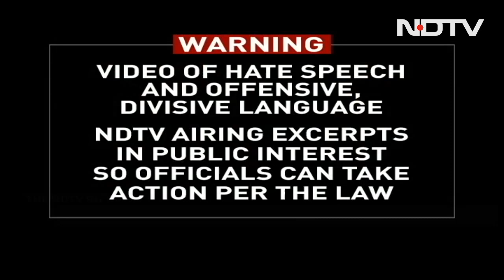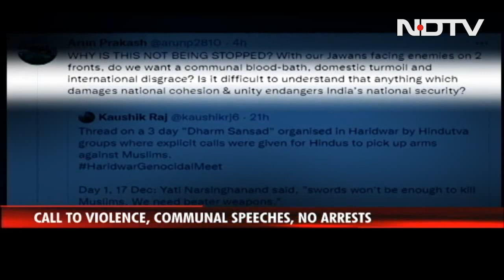Mumbai Sees 602 New Covid Cases In 24 Hours | The News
Omicron Variant: Mumbai reported 602 fresh cases of Covid today and one death -- detected over the last 24 hours -- showing an upward trajectory that has concerned many. Prime Minister Narendra Modi said the country should be alert and watchful to contain Omicron.